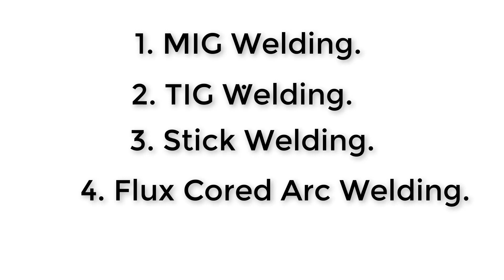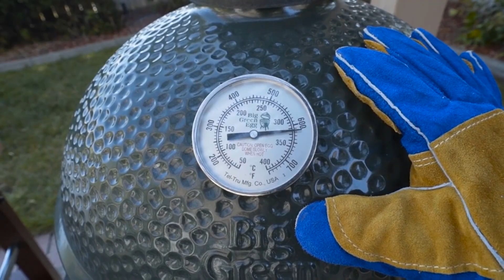The 4 types of welding Guide || MIG vs TIG vs Stick vs Flux Core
There are many types of welding processes, but the four most common welding processes are:
Number 1. MIG Welding.
Number 2. TIG Welding.
Number 3. Stick Welding.
Number 4. Flux Cored Arc Welding.

✅ If you like these types of videos!